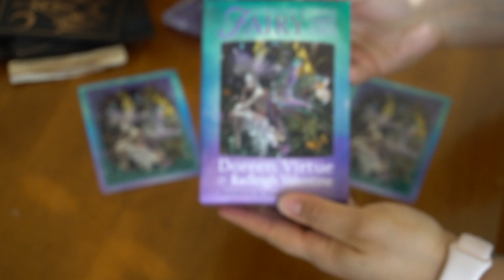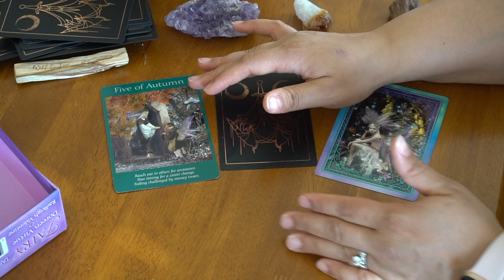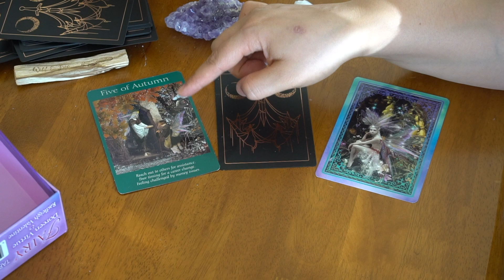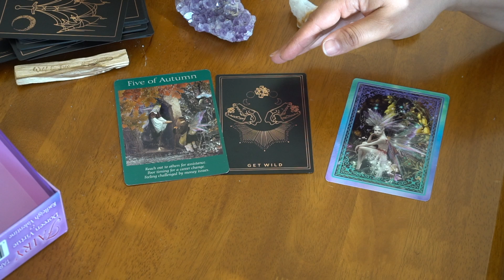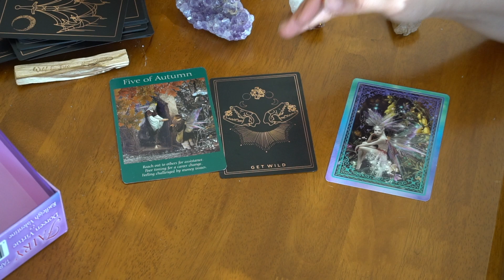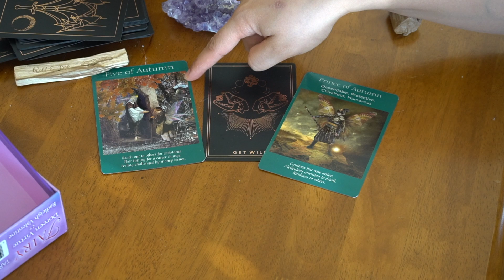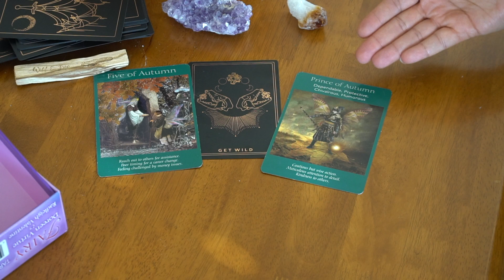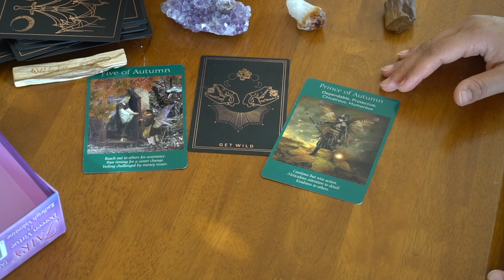Vlogmas Day 16 End of 2020 (Dec) | Quick Tarot & Oracle Reading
A quick reading using Doreen Virtue & Radleigh Valentine Fairy Tarot Cards and Threads Of Fate Oracle, Rose Edition - LOVE this oracle deck!! Check out the link to their site and their other goodies! Such a VIBE✨ notsponsored (but would love to be!)

I also love the tarot cards from, now, Radleigh Valentine! Fun fact: I met him once at one of his readings/book signing - he's just as magical in person! 💜

I hope you enjoyed the reading and video! I'd love to know if this resonated with you at all! Sending you all love, and hugs. Stay safe out there, my friends. Wash your hands and be kind to yourself and your neighbor.

I love you all! Be you, shine on and love yourself fiercely! The world needs you to share your magic! 💜🦄

Hugs and Unicorn Dust,

Ifoma Genevieve